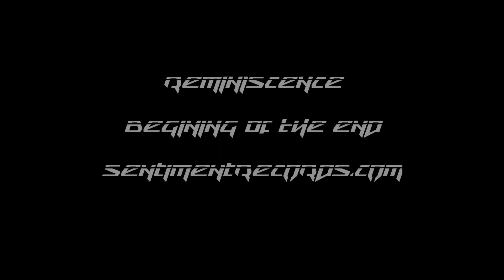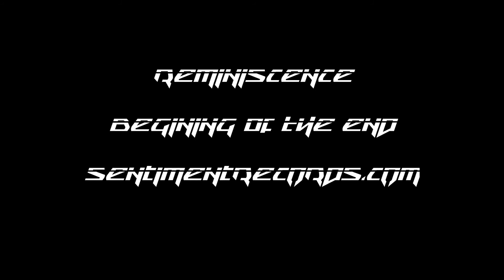Reminiscence - Begining Of The End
There is a nice story behind this release. Reminiscence created this epic uplifting tech tune in loving memory of one of his favourite clubs in the London, The End. Reminiscence spent many years learning and crafting his own sound around the experiences he had in this magical club and we honestly think hes done a fantastic job on this extra special release.